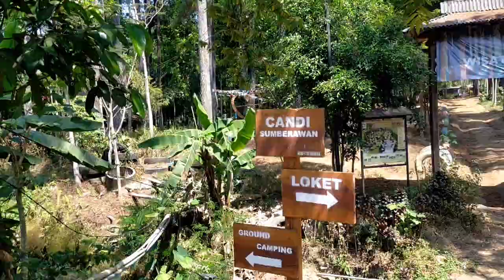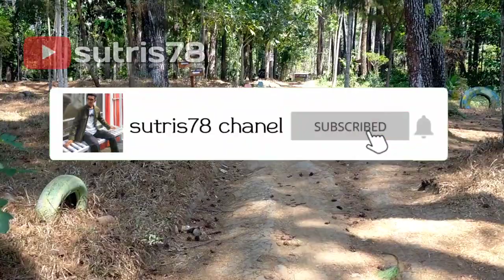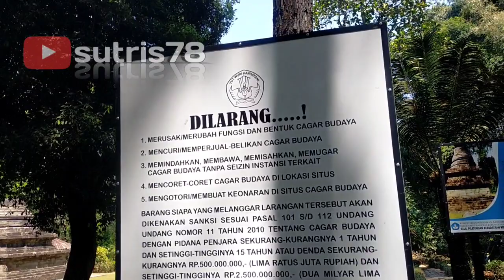CANDI SUMBERAWAN//STUPA SUMBERAWAN , TERBARU 3023‼️ SINGOSARI MALANG ‼️ sutris78, vlog pariwisata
🛑 TERBARU 🛑 CANDI SUMBERAWAN//STUPA SUMBERAWAN ‼️ SINGOSARI MALANG ‼️ sutris78, vlog pariwisata
di desa toyomarto dusun sumberawan kec Singosari kota malang,tepatnya di lereng gunung Arjuno terdapat sebuah candi atau stupa yg bernama CANDI SUMBERAWAN ATAU STUPA SUMBERAWAN,PD ZAMAN DULU DI PERKIRAKAN RAJA HAYAM WURUK
pernah singgah di candi sumberawan ini.candi sumberawan merupakan peninggalan kerajaan Singasari yg dulunya menjadi tempat pemujaan agama Budha kerajaan Singasari kala itu.di candi ini juga terdapat 2 mata air yg di percaya masih sakral .ada yg menyebut Sendang Drajat serta bisa menyembuhkan berbagai macam jenis penyakit